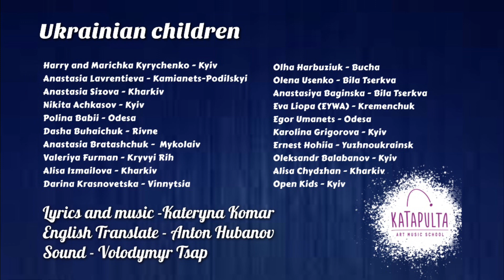Ukrainian Children ft. Katapulta AMS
The song “Close the sky” is an cooperation of the most talented children, from all Ukraine - Kyiv, Odessa, Kharkiv, Rivne, Bucha, Vinnytsia, Kamyanets-Podilsky, Kryvyi Rih, Yuzhnoukoainskaya, Mykolayiv, Bila Tserkva, and Kremenchug USA.

They are leaders of opinions and representatives of Ukraine at Junior Eurovision, finalists of TV projects іn Ukraine - Voice.Kids, Got Talent, All Together Now, Chornomorski Ihry and others.

The idea of ​​the project belongs to the author of this song Kateryna Komar, the founder of KATAPULTA Art Music School, who united children from all over the world with her song "World without War"  in 2014.

Lyrics and music - Kateryna Komar @kateryna_komar
English translation - Anton Hubanov - @toxagubanoff
Arrangement - Volodymyr Tsap @volodymyrtsap1981
Products by Katapulta Art Music School @katapulta.ams

Artists:
Harry and Marichka Kyrychenko - Kyiv @harry.marichka
Anastasia Sizova - Kharkiv @ansi.siz
Nikita Achkasov - Kyiv @nickachkasov
Polina Babii - Odesa @babiypolina_official
Dasha Buhaichuk - Rivne @dasha_buhaichuk
Anastasia Lavrentieva - Kamianets-Podilskyi @lavrentss
Anastasia Bratashchuk -
Mykolaiv @irinabratashchuk
Valeriya Furman - Kryvyi Rih @valeriya_furman
Alisa Izmailova -
Kharkiv - @elis_singer_
Darina Krasnovetska - Vinnytsia @darina.krasnovetska
Olha Harbuziuk - Bucha @garbuzuk.olga
Olena Usenko - Bila Tserkva @ellen_usenko
Anastasiya Baginska - Bila Tserkvа @baginskayaaa
Eva Liopa (EYWA) - Kremenchuk @eywa.official
Egor Umanets - Odesa @egorumanetsofficial
Karolina Grigorova - Kyiv @karolina.omg_
Ernest Hohiia - Yuzhnoukrainsk @ernilyrics
Oleksandr Balabanov - Kyiv @balabanovalex
Alisa Chydzhan - Kharkiv @lil__alis
Open Kids - Kyiv @open_kids

LYRICS:

CLOSE THE SKY
1.
This terrible morning has changed our lives
But  all of this hell
 my heart still denies
that daddy is begging my mommy to leave
and forgive...
The city is burning
under their fire
My mommy is holding my hand,
she`s not crying
There`s no place for fears
and no time for tears just believs
just believs

Now everybody has become the hero in his heart
And we will never break apart !

Chorus:
Close the sky
our sky
Save our lives
don`t let us die
we were the kids
but now - no more
because of this cruel war
this is our land
this is our fate
and we don`t want no tears, no pain
we are kids no more
so we`re searching for
the warriors that will protect us from war
and we cry...
Daddy..just stay alive...

2.
We`re singing for Russians
to be understood
by Minsk and by Moscow
and all neighbourhoods
don`t want to be "saved"
we lived our lives
in our paradise...
But now we are under the rockets  from "RUSHA",
that killing our dreams, destroying and crushing
those blind who don`t hear our begging for silence
cause violence...

But now our faith is strong
and so on our feelings
we`re not the Hundreds
we are Millions!

Chorus:
Close the sky
our sky
Save our lives
and we cry...
Daddy..just stay alive...

Bridge:
how many cities you decide to kill and turn to ashes
stop our fears and clean the sky above all our nation
you covered all the earth
by your incincer vagings
so now the hundreds baby souls
become an angels..
we wil be telling the truth
even when guns will shoot
for little girls and boys
live with the love and joy
We’ll wash our tears ,
we’ll hold our hands and pray
Russian wаrship - you know the way !

Chorus:
Close the sky
our sky
Save our lives
and we cry...
Daddy..just stay alive...

Help to the Army of Ukrainian

For USD remittances:

BENEFICIARY: National Bank of Ukraine
BENEFICIARY BIC: NBUA UA UX
BENEFICIARY ADDRESS: 9 Instytutska St, Kyiv, 01601, Ukraine
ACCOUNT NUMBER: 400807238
BENEFICIARY BANK NAME: JP MORGAN CHASE BANK, New York
BENEFICIARY BANK BIC: CHASUS33
BENEFICIARY BANK ADDRESS: 383 Madison Avenue, New York, NY 10017, USA
PURPOSE OF PAYMENT: for ac 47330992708

For EUR remittances:

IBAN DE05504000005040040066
BENEFICIARY BANK NAME: DEUTSCHE  BUNDESBANK, Frankfurt
BENEFICIARY BANK BIC: MARKDEFF
BENEFICIARY BANK ADDRESS: Wilhelm-Epstein-Strasse 14, 60431 Frankfurt Am Main, Germany